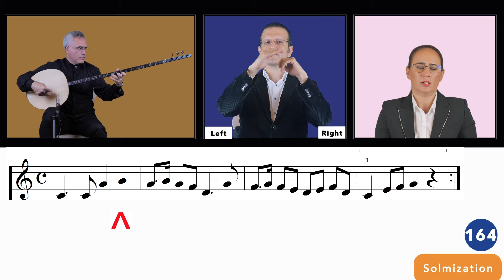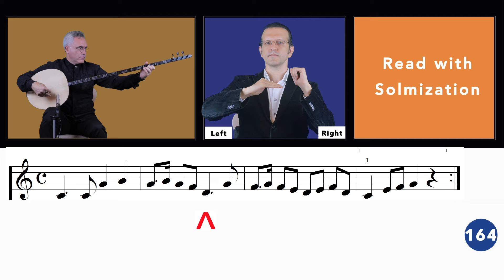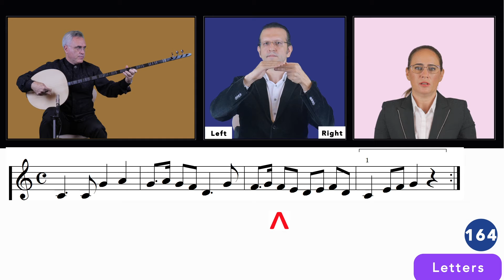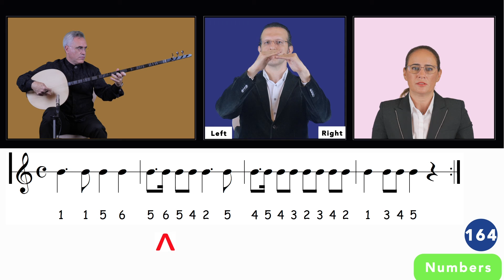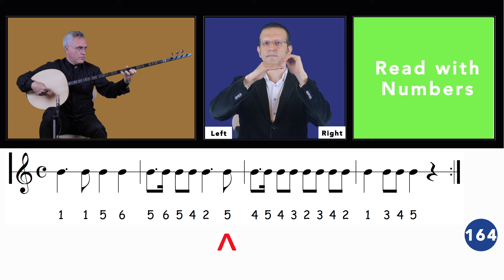Endings and Exercise 164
00:00 Information
00:25 Solmization example
01:07 Read with solmization
01:39 Example of Reading with Letters
02:21 Read with letters
02:53 Example of Reading with Numbers
03:35 Read with Numbers

After completing this exercise as shown in solmization, letter and numeral reading styles; the starting note of the exercise (1st degree) will be moved on -transpose- re, mi, fa, sol, la and si, with the support of numeric reading line's degree references. Same approach can be practiced with letters D, E, F, G, A, B

Example 1
Hexachord structure on different degrees with the support of numerical line's degree references in solmization,

03:35 - You can use this time code for reaching the related part of the video

do - re - mi - fa - sol - la,
re - mi - fa# - sol - la - si,
mi - fa# - sol# - la - si - do#,
fa - sol - la - si flat - do - re,
sol - la - si - do - re - mi,
la - si - do# - re - mi - fa#,
si - do# - re# - mi - fa# - sol#,

Example 2
Hexachord structure on different degrees with the support of numerical line's degree references in letter reading style,

03:35 - You can use this time code for reaching the related part of the video

C - D - E - F - G - A
D - E - F - G - A - B
E - F# - G# - A - B - C#
F - G - A - B flat - C - D
G - A - B - C - D - E
A - B - C# - D - E - F#
B - C# - D# - E - F# - G#

Tanbur: Özata AYAN
Hand Symbols: Safa YEPREM
Vocal and vocal edit: A.Basak HARMANCI